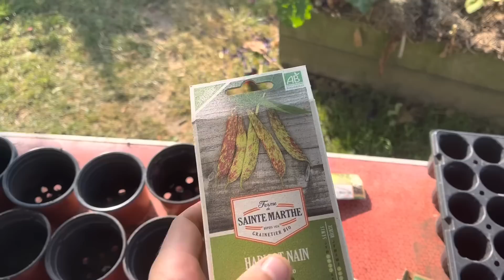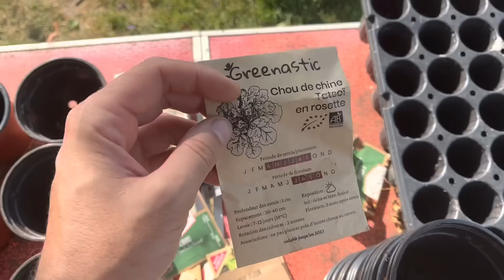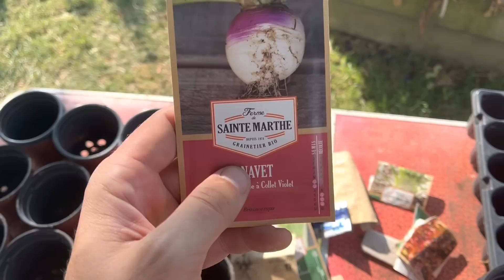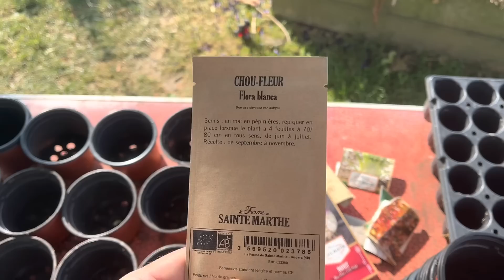5 semis à faire en juin-juillet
5 semis à faire en juin-juillet

Pour préparer les récoltes d'automne et de fin d'été c'est le moment de relancer des semis.
Au programme, haricot, navets, laitues, choux, chou chinois.